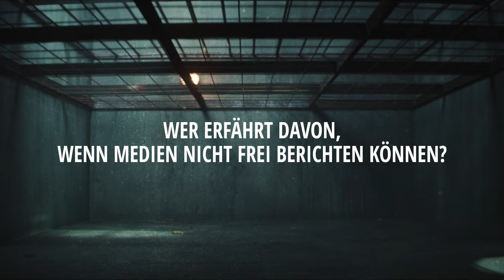Was bleibt von den Fakten, ohne freie Presse?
Was passiert, wenn niemand über die Realität berichtet? Wenn niemand Missstände aufdeckt und den Menschen eine Stimme gibt? Was bleibt ohne Journalismus? Unterstütze uns im Kampf für die Pressefreiheit und hole die Fakten ans Licht!
Jeden Tag werden Medienschaffende bedroht, eingeschüchtert oder müssen sogar um ihr Leben fürchten. Das nehmen wir nicht hin! Reporter ohne Grenzen unterstützt Journalistinnen und Journalisten im Exil, steht ihnen bei der Berichterstattung aus Krisengebieten bei oder dokumentiert Verstöße gegen die Pressefreiheit.
Mit deiner Hilfe wollen wir auch im neuen Jahr eine freie, unabhängige Presse sichern. Erfahre mehr unter:
➔ pressefreiheit-retten.reporter-ohne-grenzen.de